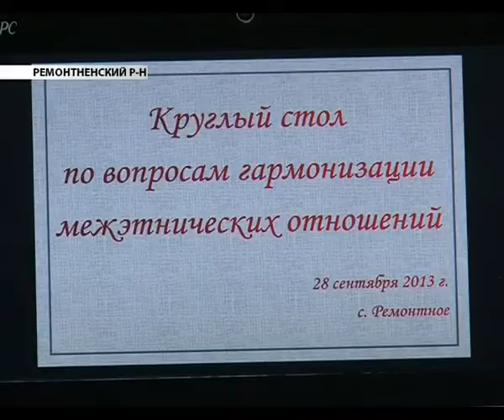Представители более 150 национальностей